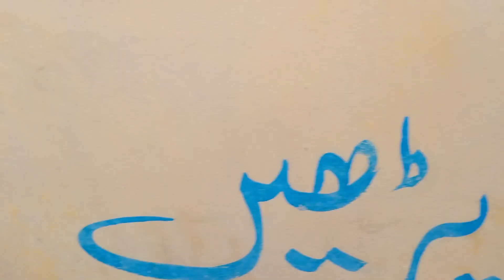100 Saal Porana sheher Jo ab Qabrustan Bn chuka hy,|Complete city history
100 Saal Porana sheher Jo ab Qabrustan Bn chuka hy,